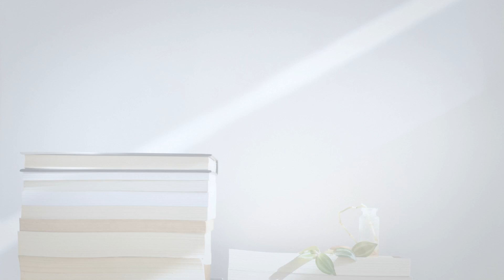06 Managing Preconceptions